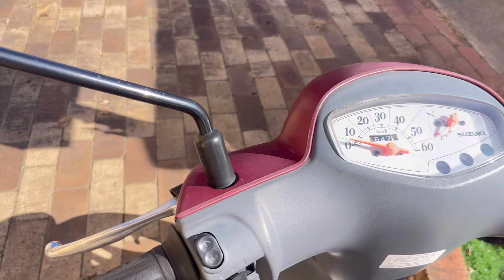Suzuki Let’s4 - Troca de óleo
Motoquinha 50cc